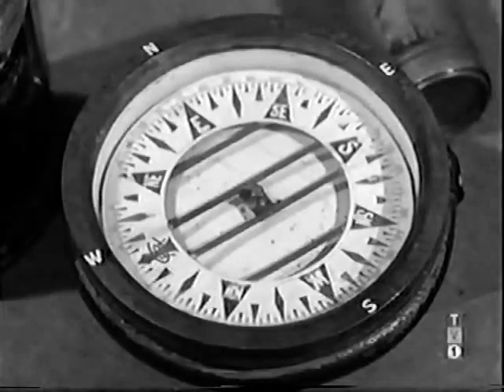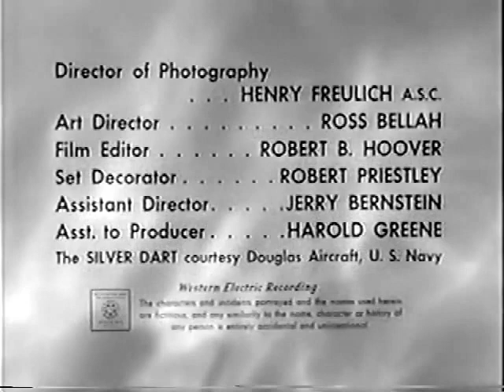Captain Midnight S1E01 Murder By Radiation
The First Episode of Captain Midnight. which was later Redubbed with the new title of "Jet Jackson, Flying Commando" after The Wander Company brought the rights to the character name.

The Creation of a new Element brings great opportunity's for American and its allies, but when enemy agents get involved, Captain Midnight/Jet Jackson has to call on the secret squadron to help save the day.

Captain Midnight war first Broadcast in September 1954 until January 1956

Due to Copyright issued by The Wander Company, Episodes were redubbed at a later date to the name Jet Jackson, Flying Commando
This TV Series fell into Public Domain, nobody owns the Copyright, all are free to download and rehost the videos hosted here with no issue